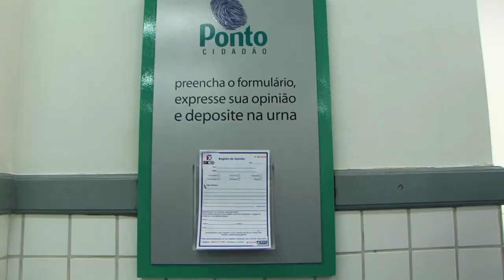14.09 - ACOES JEREMOABO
Governo entrega obras, tratores e autoriza novos serviços em Jeremoabo